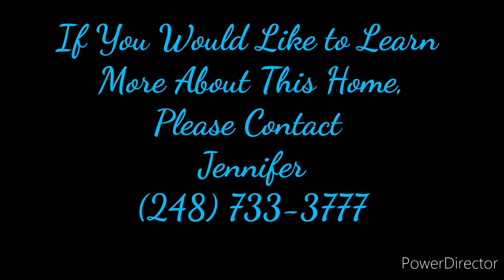Minerva Photo Slideshow